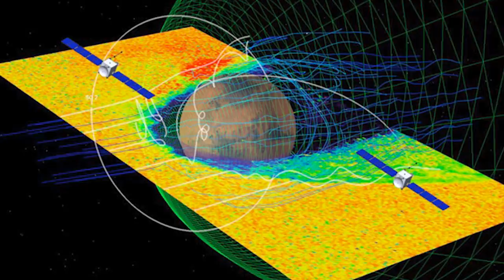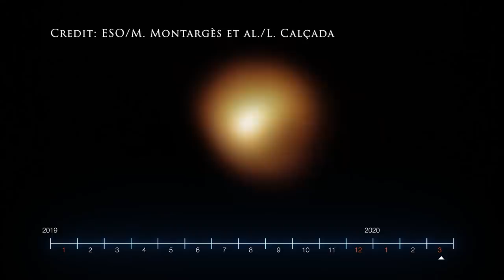Une BASE LUNAIRE Russe et Chinoise ! DNDE #207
Au programme cette semaine : On découvre enfin quelques détails sur le programme ILRS, il se passe beaucoup de chose du côté de Mars, et la baisse de luminosité de Bételgeuse trouve un explication.

Planning des publications de la chaîne :
Mardi 18H : DNDE - actualité spatiale
Jeudi 18H : Les dossiers de l'espace
Un Dimanche sur deux 18H : Réponse à vos questions dans l'Espace Commentaire

Musiques :
Images : CNSA, Roscosmos, NASA, Rocket Lab, ESA, Airbus Defense and Space, ESO